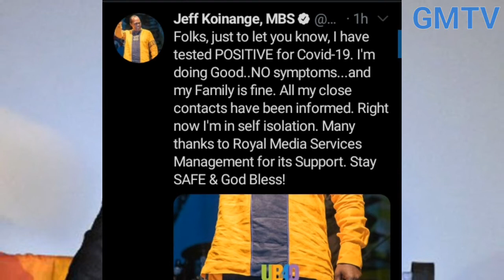JEFF KOINANGE TESTS POSITIVE FOR COVID-19